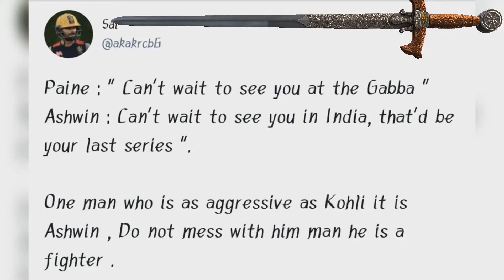Australian Team All Sledging And Cheating Moments vs India | Aus vs Ind 2020-21 | Test Series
Australian Player tried very well to sledge indian players. But At last ashwin' and Vihari's resilience helped India draw this stunning match at Sydney.
Many Indian players are injured but still India managed to draw. Only India Could Do this.
In this video, I will show you how team Australia disrespect and sledging team India players in the test series.
The shameful moment of cricket history. they abuse our players